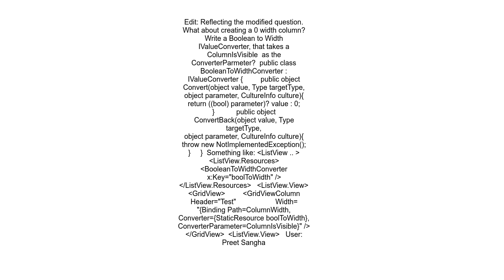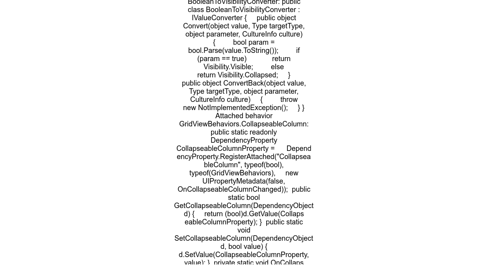C#WPF Make a GridViewColumn Visible=false